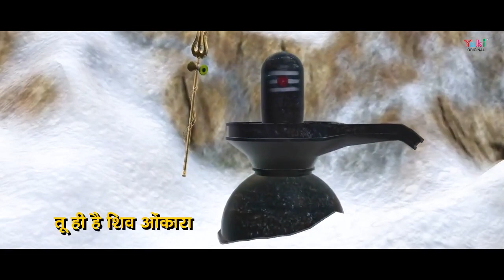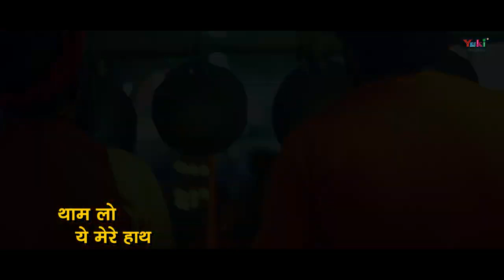Har Har Shambhu... Bhole Nath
Singer Bikram Kalikotay
lyrics Kundan Akela
Music Kanhaiya Srivastav
yuki music production